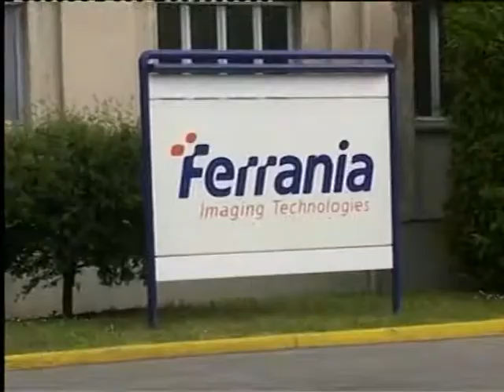SAVONA CISL NOMINA CEPOLLINI